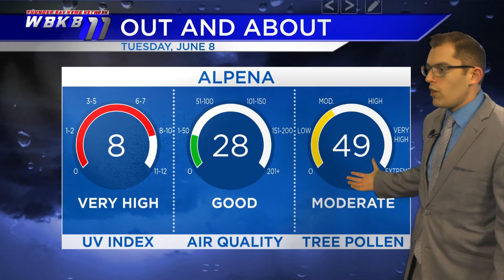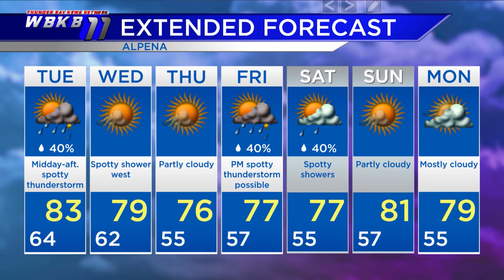Alpena Weather - June 7, 2021